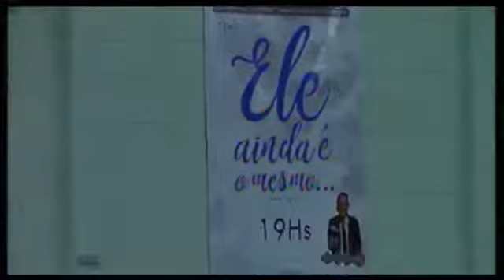Tarde de Adoração. Ele ainda é o mesmo (Mc 16.15)-Pr Gesiel dos Santos/Sábado Noite